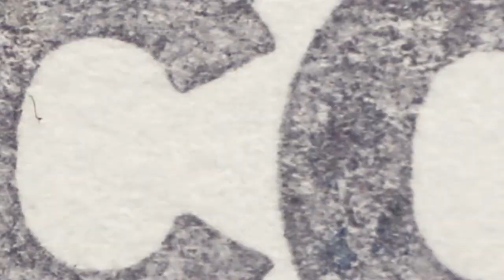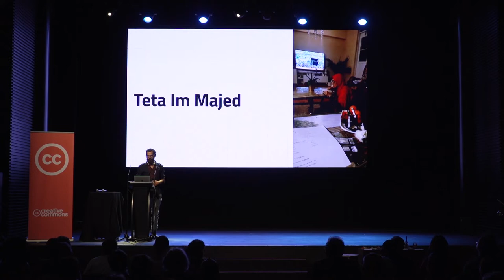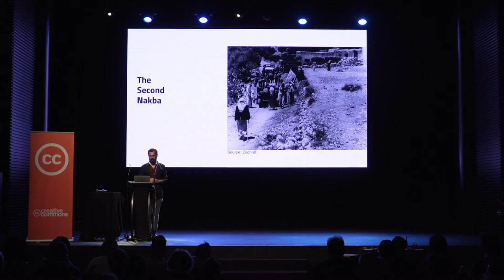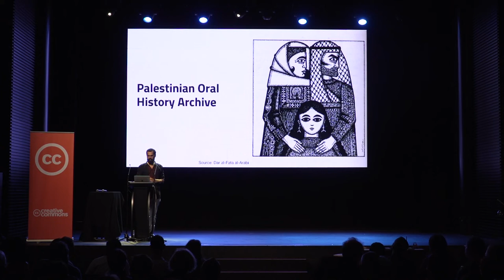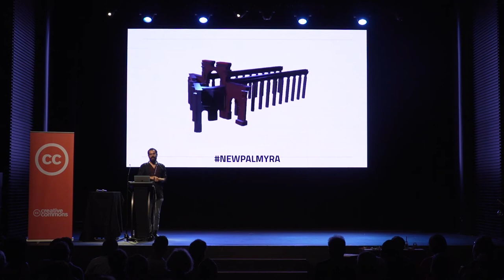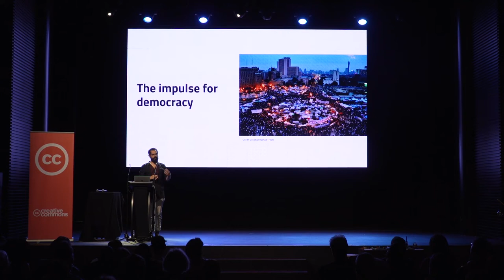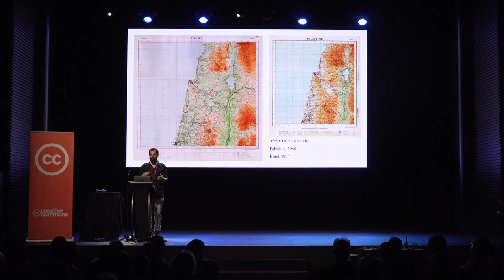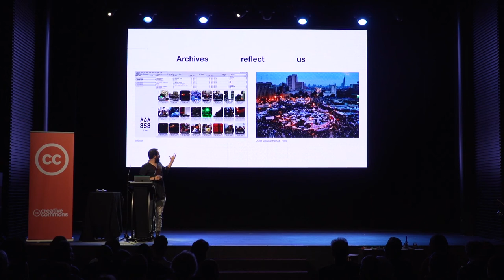Majd al Shihabi, "Archives as Training Grounds for Democracy"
A keynote talk from 2019's Creative Commons Global Summit in Lisbon, Portugal. Majd Al-Shihabi is a systems design engineer based in Beirut, applying systems thinking to as many fields as he can reach. He works with a wide range of academic and cultural institutions and archives in the region to build openness into their information systems. He is interested in knowledge production outside of traditional institutions and knowledge dissemination to wider audiences. Majd is interested in studying how urban environments evolve and are shaped, which he is studying at the American University of Beirut. He is the inaugural recipient of the Bassel Khartabil Free Culture Fellowship, where he worked on two projects: PalestineOpenMaps.org, running mapathons to vectorize the content of historic maps of pre-Nakba Palestine; and MASRAD:platform, an open source tool for archiving oral history collections.